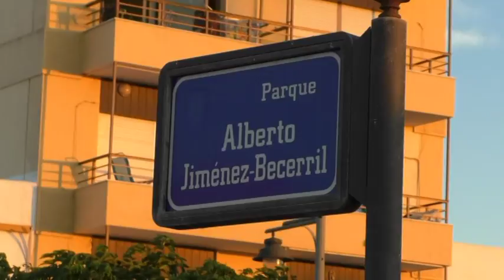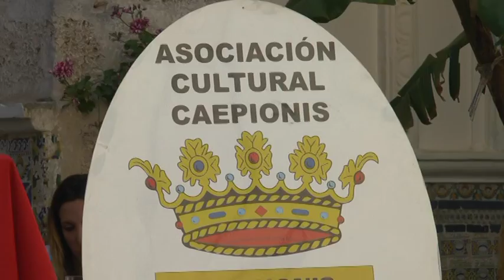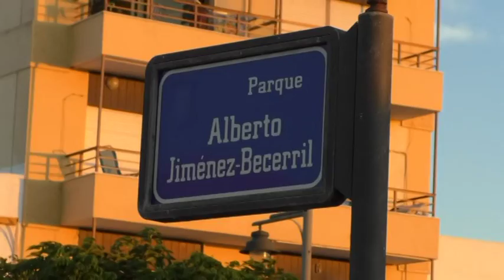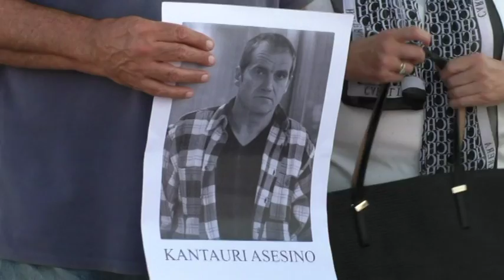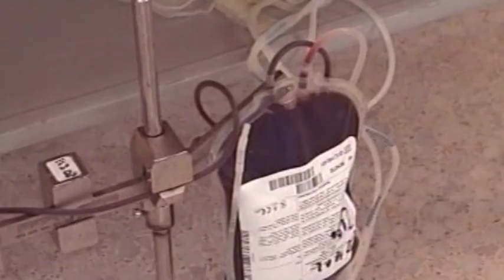Informativo 9 de julio de 2018, Telechipiona.